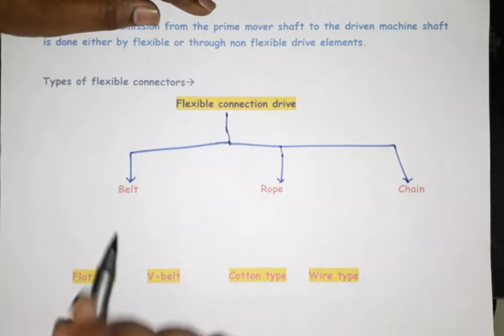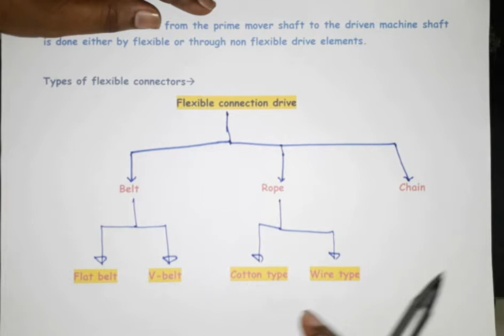Flexible Connectors Lecture 01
Kinematics of Machinery # Mechanical Engineering # Mumbai University # Quality Tutorial # qualitytutorial.in # Prof.Deepak Gupta.